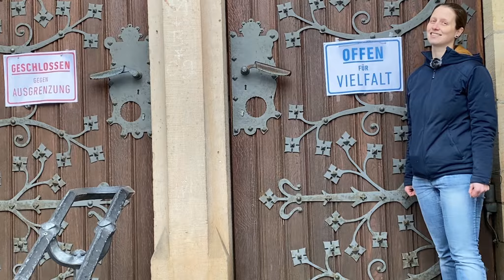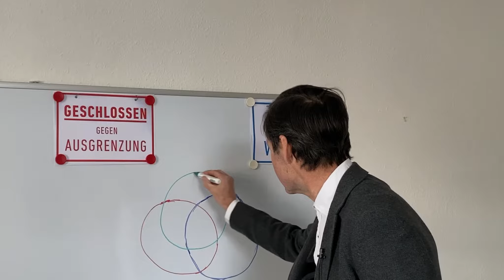Die Christuskirche Fulda ist "offen für Vielfalt"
Die Christuskirche setzt Zeichen gegen Ausgrenzung und ist offen für Vielfalt- warum seht Ihr in diesem Video!
offenfürvielfalt # christuskirchefulda